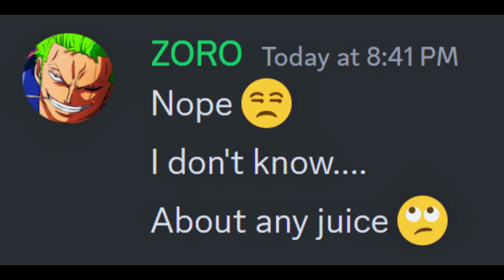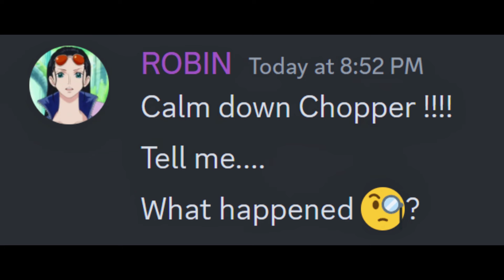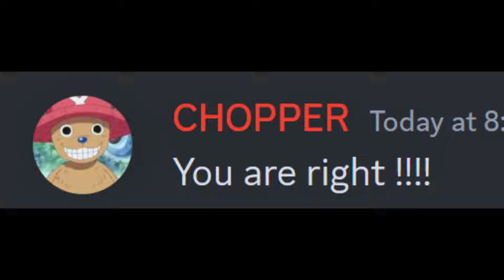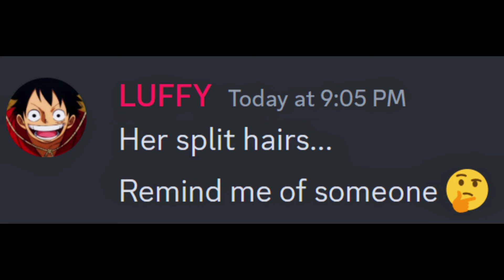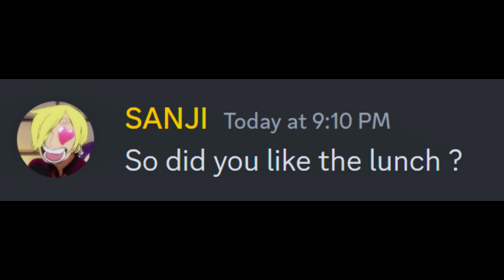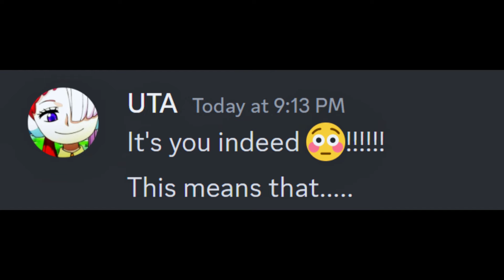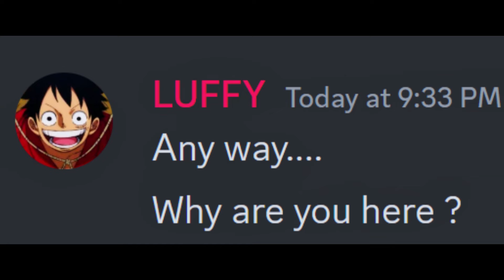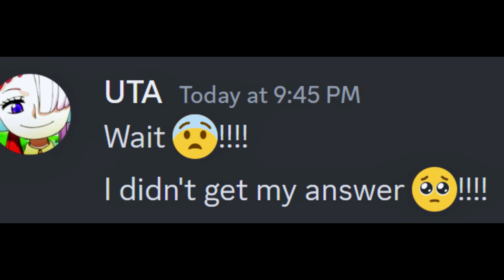If Luffy meet Child Uta | One Piece discord server